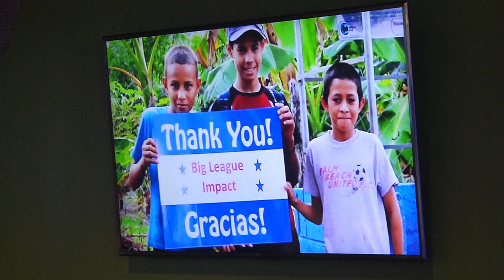Adam Wainwright's Big League Impact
A unique experience was a must have for Adam Wainwright's most recent fundraising event benefiting Big League Impact. Current Cardinals players and fans teed off together for numerous charities this past weekend at St. Louis' Top Golf. Players like Jack Flaherty and Miles Mikolas mingled with donors to raise money for charities such as St. Louis' Crisis Nursery. The next event is in August.